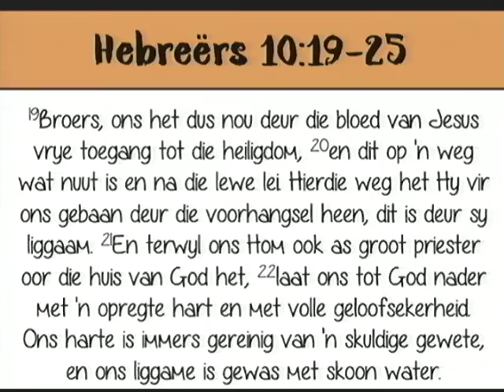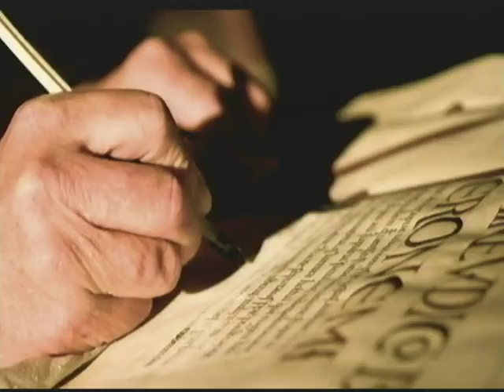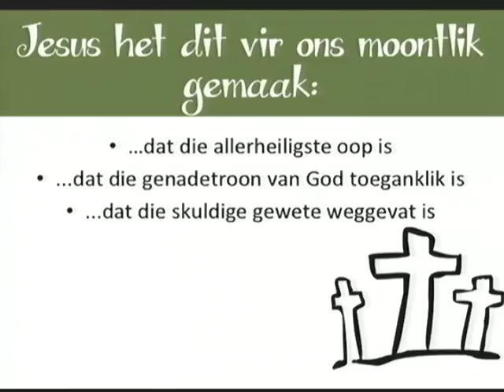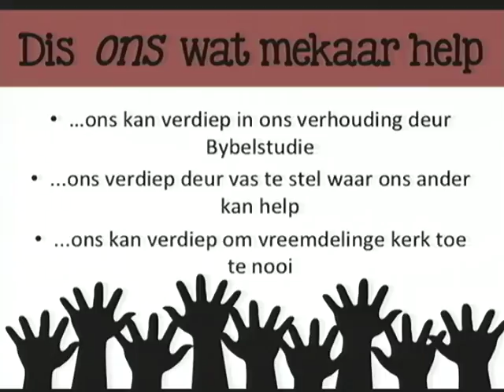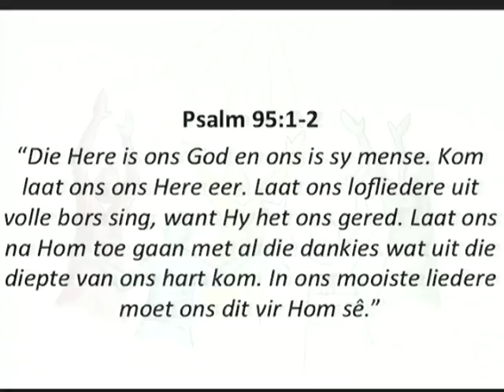Ek aanbid God uit dankbaarheid en eer 17 Julie 2016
Erediens gelei deur Ds. Alta Kotzee
17 Julie 2016